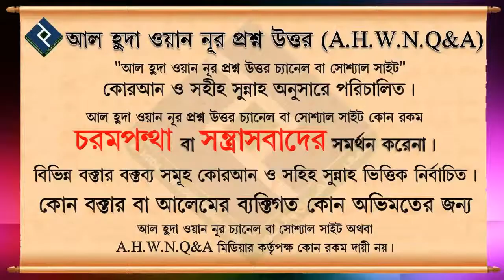সুরা ইখলাস সম্পর্কে আলোচনা ᴴᴰ┇ শায়খ মুহাম্মদ রাশীদ আহমাদ